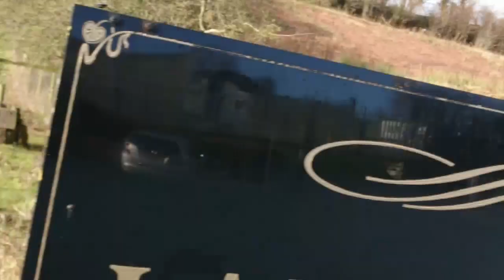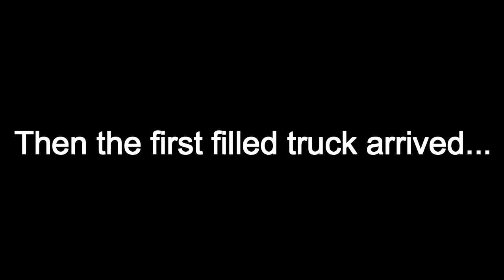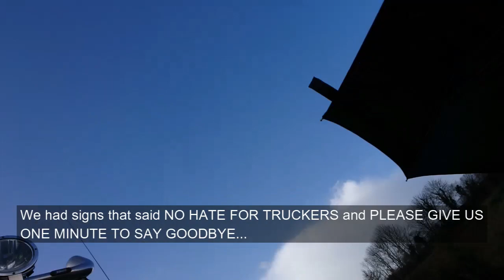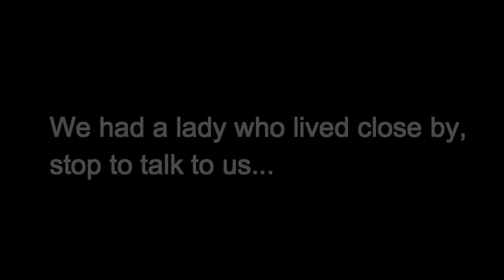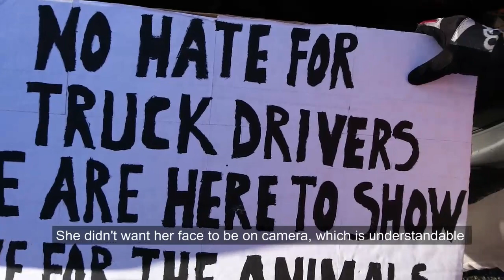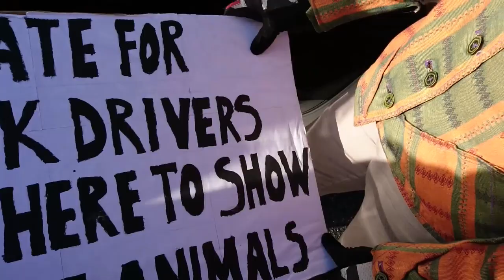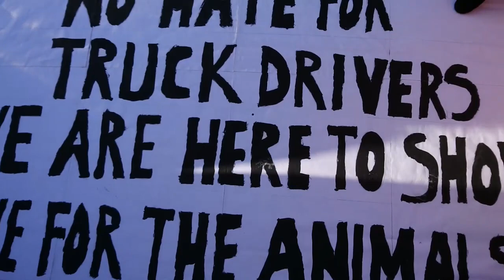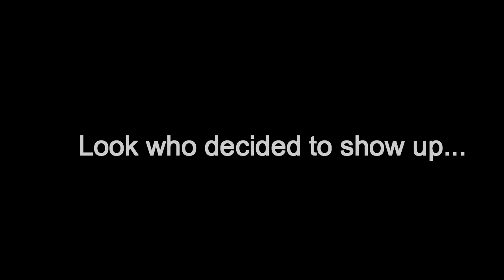My first time at a slaughterhouse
Outside Karro Pig Slaughterhouse in Cookstown, Northern Ireland. Where they murder 3,296 pigs every single day. INSANE.